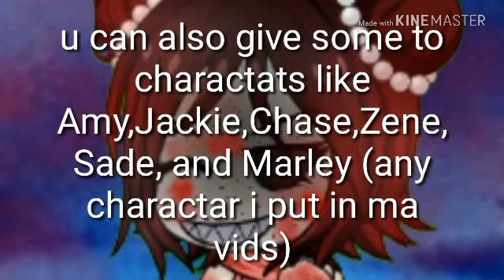Just watch k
Jdhsjdjdiwjwhcoqk x cokq v ocowvscoojs b cppajd bbc dowjwbdpvowj dcofohwbscsohw v cooqud bbc ocoqhdbocosjs bbc oeosjrk ocndosdneosjrneidrifir, ichr j ojfiieciei f ir bbc ij ceiling Burundi jdiiejeue :(I'd ehdieidueiehdihufudieie